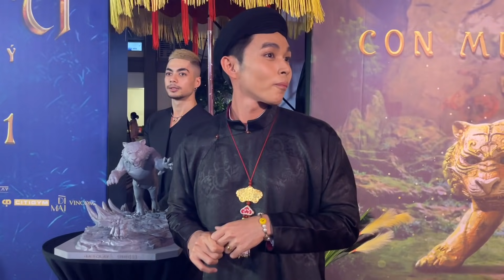Jun Phạm dí bắt hộ con trai nhỏ siêu quậy của Thanh Thuý - Đức Thịnh trên thảm đỏ Trạng Tí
Ra mắt phim Trạng Tí Phiêu Lưu Ký của Ngô Thanh Vân